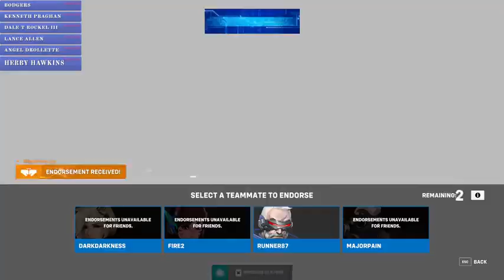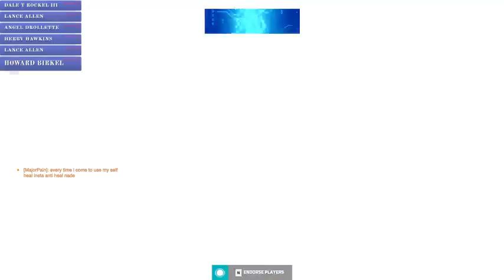Nize2bme Gaming - COME GET SOME!!! Co Stream! LETS GOOOOOOO!!! #12